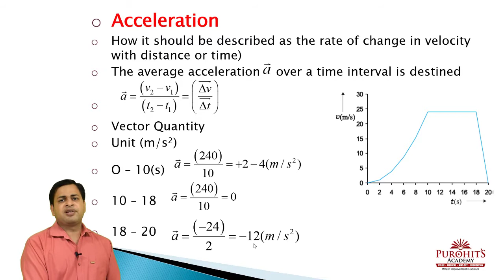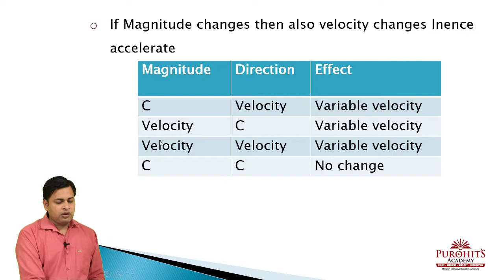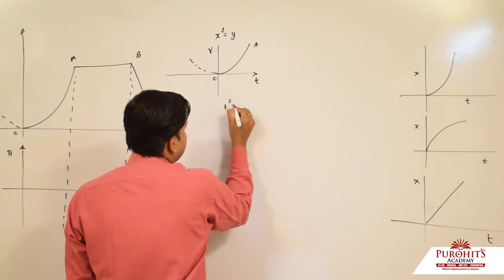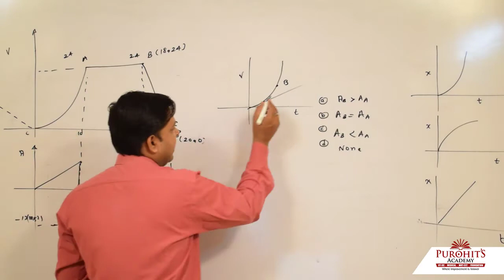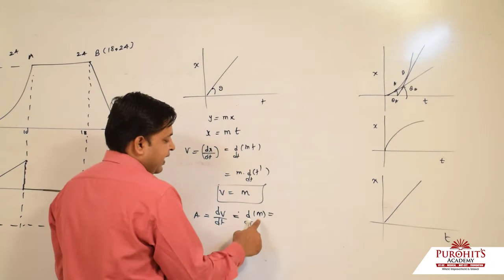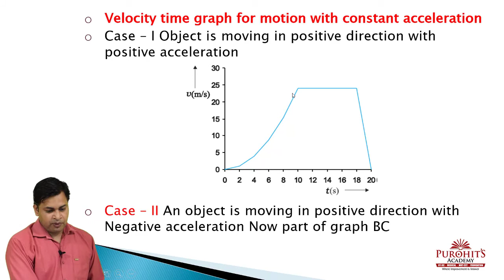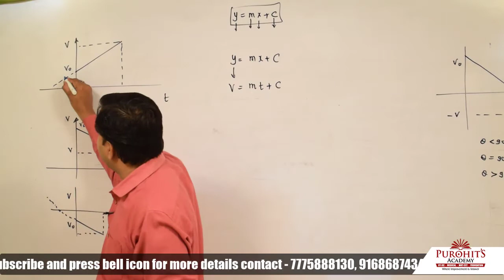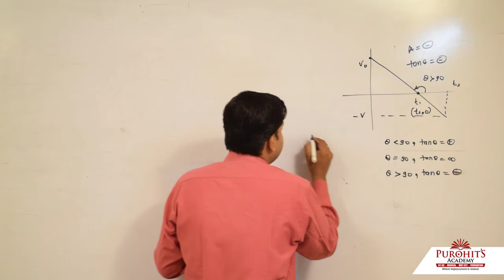LECTURE 3 ACCELERATION